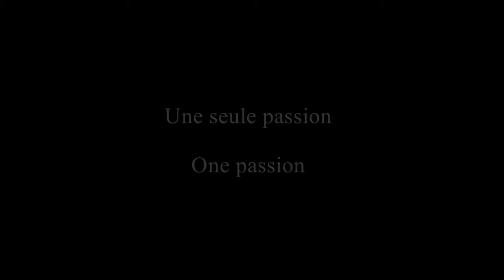john doan part 1 SGM - MGS 2011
Le Salon de Guitare de Montréal : Une seule passion, un seul lieu !
One passion, one place!
Video : Noel Alfonsi